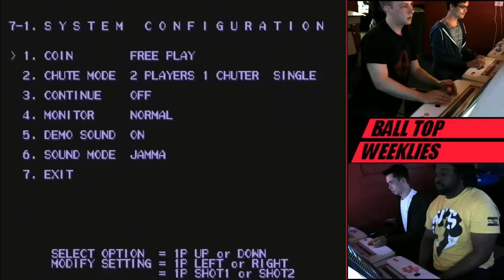Ball Top Burials #1 - 22nd May 2015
Tournament held at The Heart of Gaming in London, during weekly 3rd strike session Ball Top Weeklies.

[ROUND 1]
0:00:00 -- Tamraz vs Yungamork

0:04:00 - 0:05:35 (setting up event mode)

0:05:37 -- 3J vs Golem

0:08:10 -- Perci vs DJFU

0:13:50 -- Bifo vs W-GUN

[Round 2]
0:17:25 -- Harks vs Tamraz

0:21:50 -- Onepunch vs 3J

0:25:00 -- Perci vs Blink

0:28:52 -- Miso vs W-GUN

0:31:40 -- Bifo vs Harks

0:37:52 -- Blink vs Golem

0:41:20 -- Onepunch vs DJFU

0:45:27 -- Miso vs Yungamork

0:50:30 -- Miso vs Blink

0:54:00 -- Harks vs DJFU

[Round 3]
1:01:40 -- Tamraz vs 3J

1:08:15 -- W-GUN vs Perci

1:13:44 -- Harks vs W-GUN
Blink DQ'd as dinner was more important

1:21:13 -- Tamraz vs Harks

[Semifinal]
1:29:30 -- Perci vs 3J

[Losers Semifinal]
1:34:14 -- Tamraz vs 3J

[Finals]
1:40:00 -- Perci vs 3J